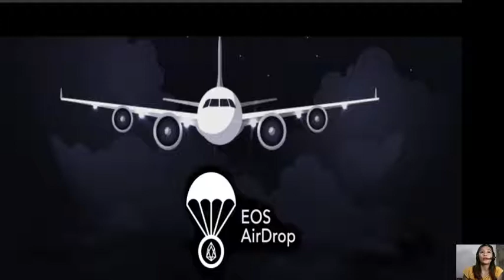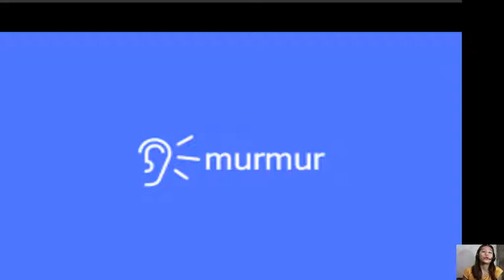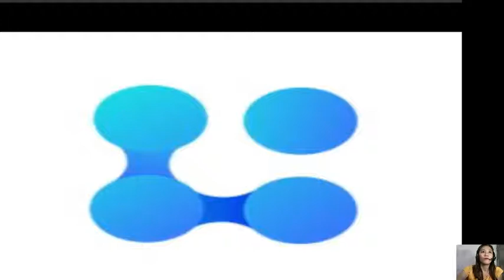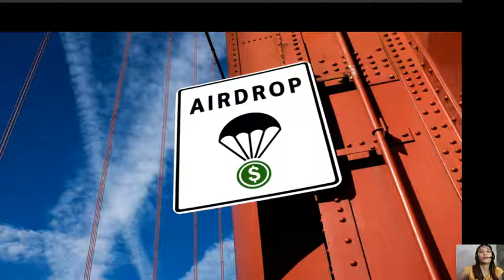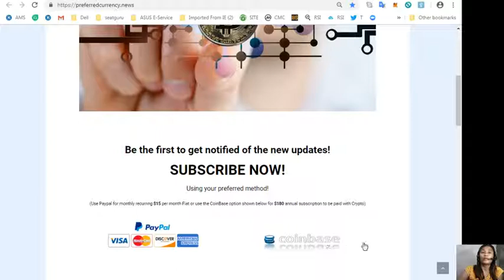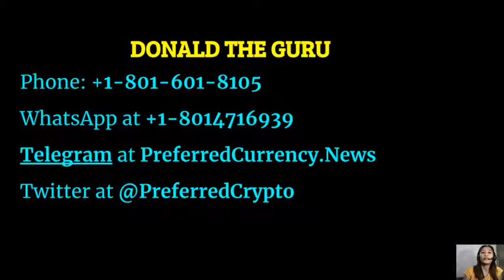List of EOS Airdrops